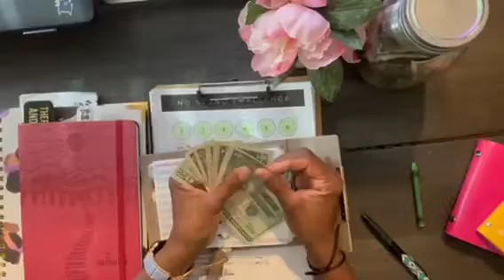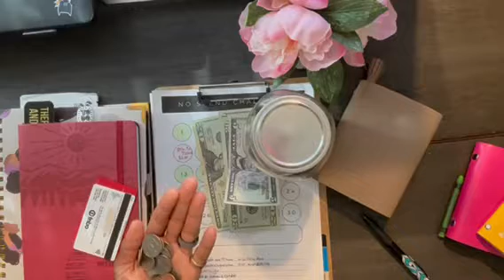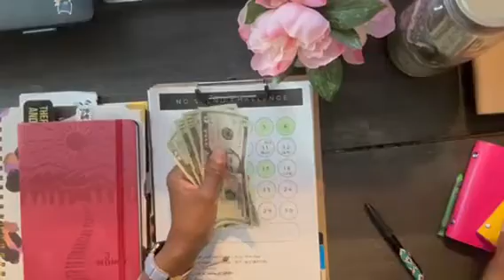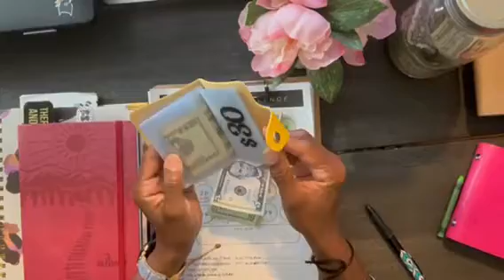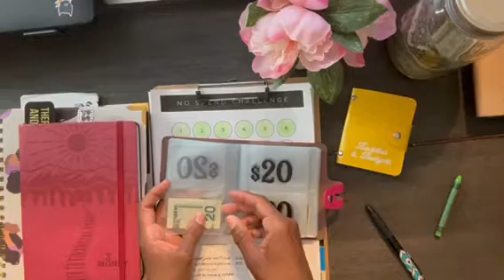No Spend October Check In I Savings Challenge Update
Quick check in for No Spend October and adding a few $$$$ to the savings challenge binders.

LET’S CONNECT
My Fetch rewards Use MyCode "8Q5JCD"